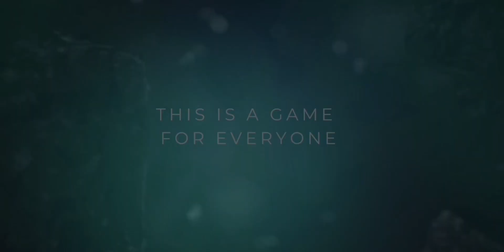Play with Batman and Superman to get Joker Character | Part 1| Injustice gods among us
One of the best kid/adult game to play on mobile. injustice is hand to hand combat battle mode game.